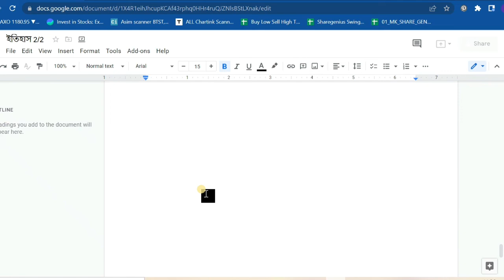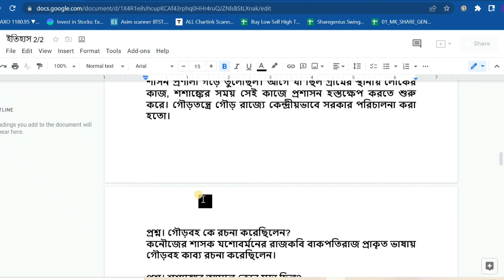Class 7 History Question Answer Chapter 2. Part 2. Competitive History.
About Bairagya Shiksha Niketan:
Bairagya Shiksha Niketan is an educational YouTube channel. Bairagya Shiksha Niketan helps students digitally.